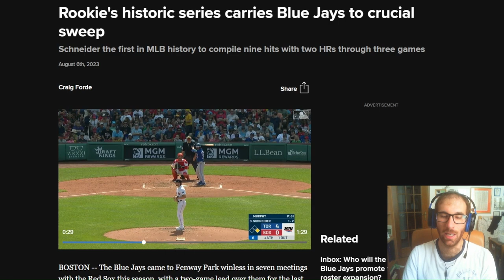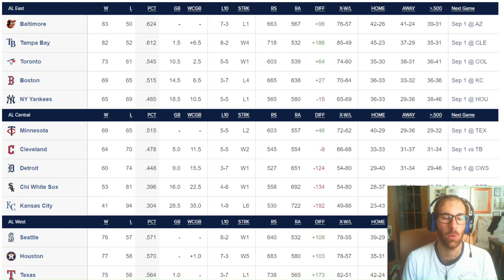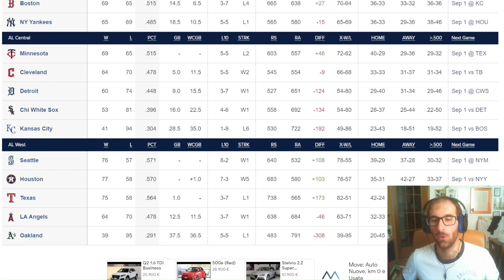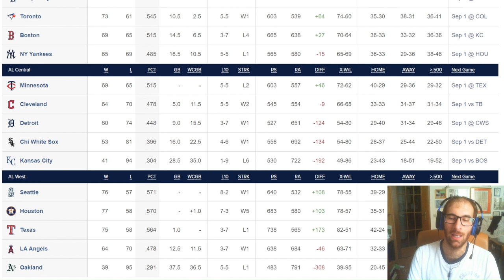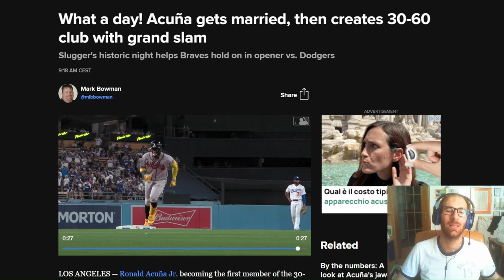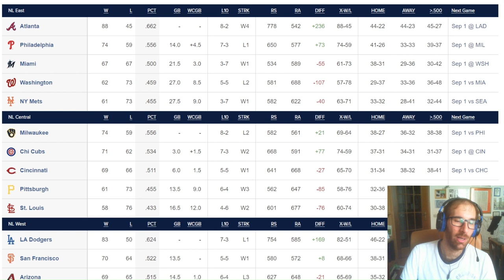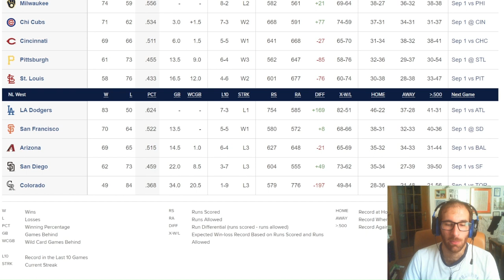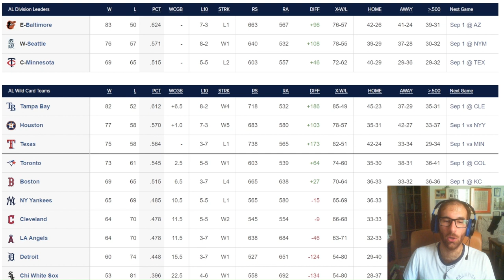Ultimo recap della regular season 2023 | No hit di Lorenzen | Rodriguez è tornato e Seattle vola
SE VOLETE SEGUIRMI IN ALTRI CANALI